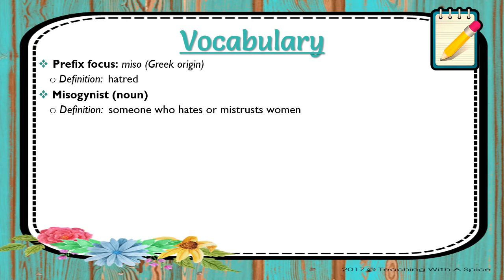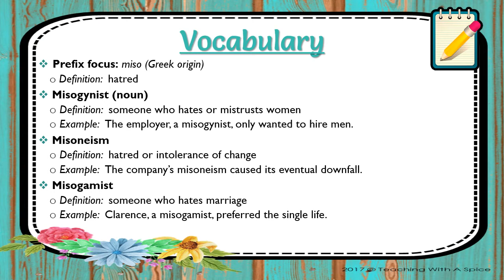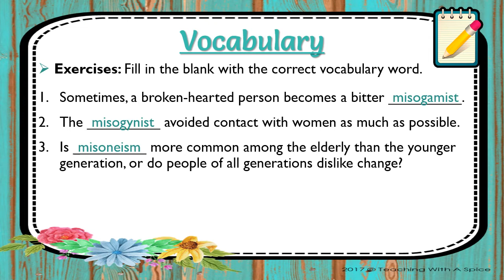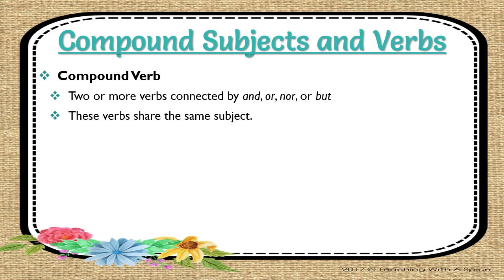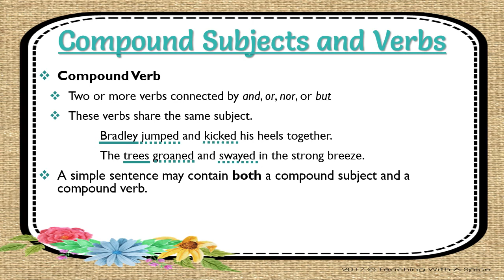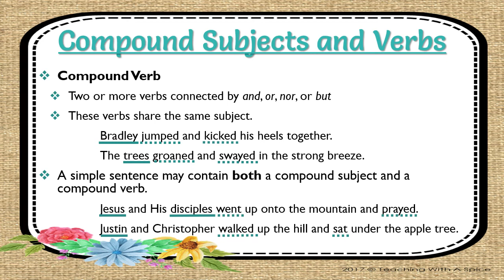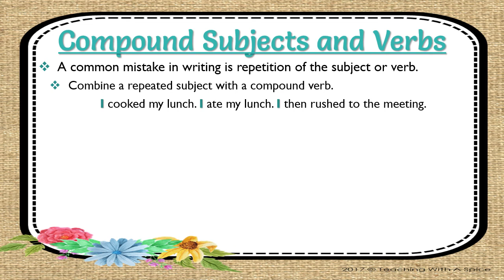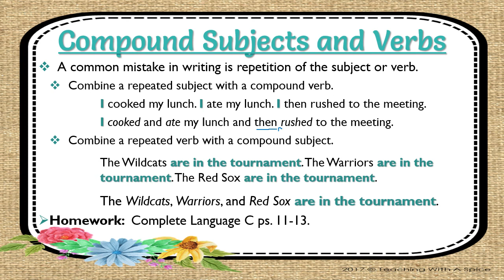Grammar and Writing Lesson 7